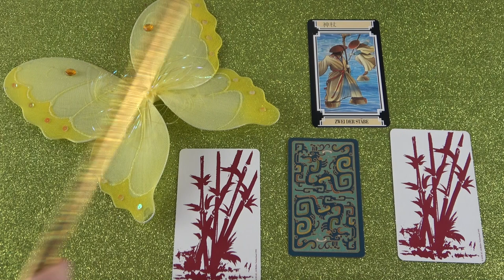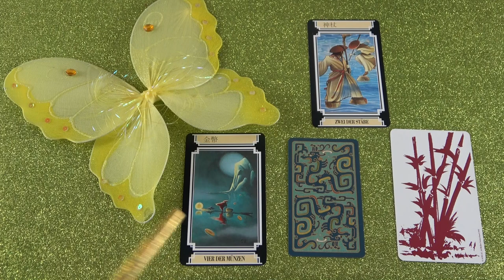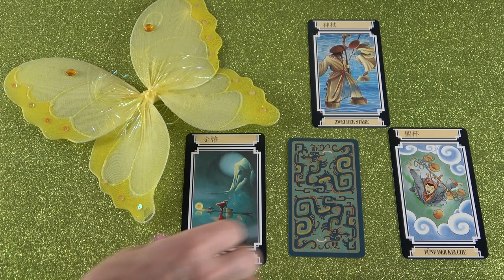Mit gondol, mit érez és mit fog tenni?💖Szerelmi jóslás💖